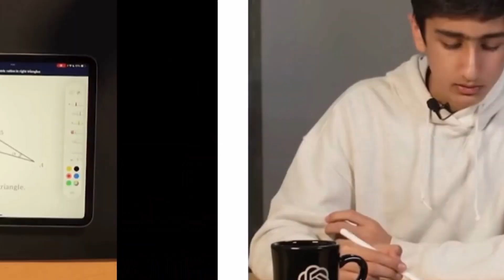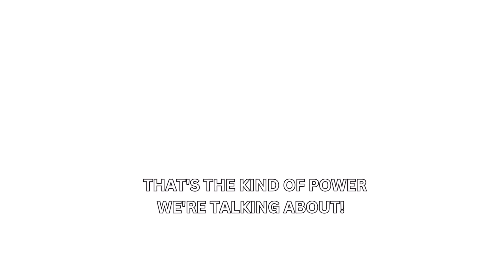Introducing GPT-4o: The AI Revolution You Won't Believe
Need a companion to talk with you? or a teacher who guides you step by step, whenever you want? or a lightning-fast assistant?

All you need is here!

OpenAI just dropped GPT-4o, their latest and greatest language model!  This isn't just an upgrade, it's a whole new level of AI power.

Chat GPT-4o new flagship model that can reason across audio, vision, and text in real time.
Imagine showing GPT-4o a picture of a Math problem and want it to Teach you step by step how to solve that.  That's the kind of power we're talking about!
GPT-4o is especially better at vision and audio.
It can respond to audio inputs in as little as 232 milliseconds which is similar to human response time in a conversation.

GPT-4o sets a new state-of-the-art on speech translation.
Imagine GPT-4o analyzing a conversation in progress and offering simultaneous translation for participants.

Chapters:
0:00 Introducing Chat GPT-4o
0:43 Solving math problems with GPT-4o
1:20 Talking to GPT-4o
1:43 Realtime translation with GPT-4o